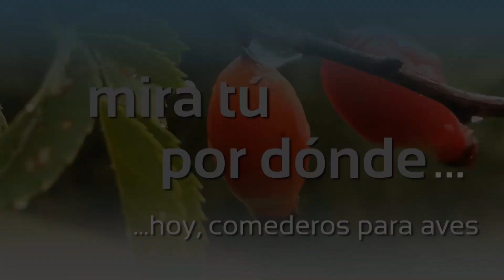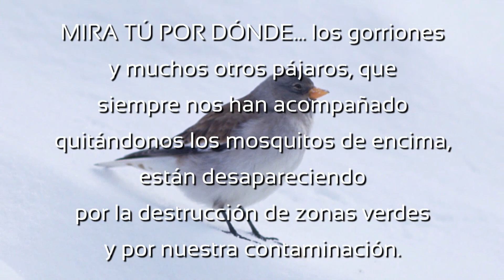Mira tú por dónde... hoy comederos de aves (2021).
Capítulo 1 de la serie "Mira tú por dónde..." de producción propia del CENEAM, dirigida sobre todo a escolares, en el que Mamen y Perico nos hablan de la dramática disminución de la población de gorriones y otras aves por culpa de la desaparición de espacios verdes y de la contaminación. Nos dan pistas de cómo ayudar a estas especies en situaciones tales como grandes nevadas, aprendiendo a construir diferentes tipos de comederos y conociendo qué tipos de semillas les gustan más.